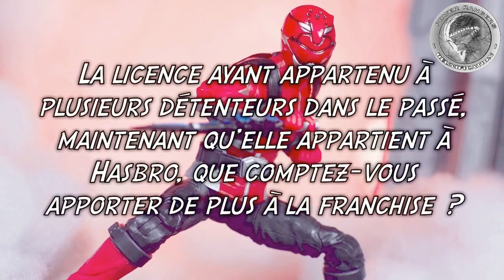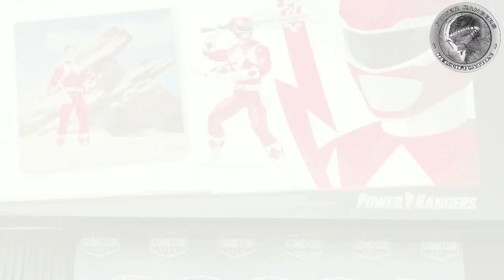Rencontre avec LA BOSSE de Power Rangers - Interview de Mona Han, Hasbro USA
Rencontre lors du Paris Comic Con avec Mona AHN, responsable de la franchise Power Rangers chez HASBRO USA.